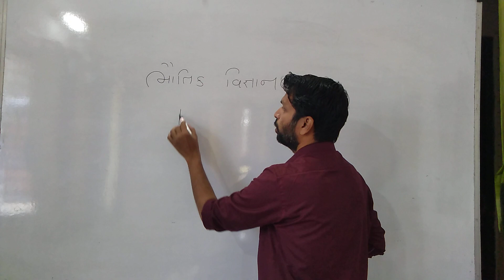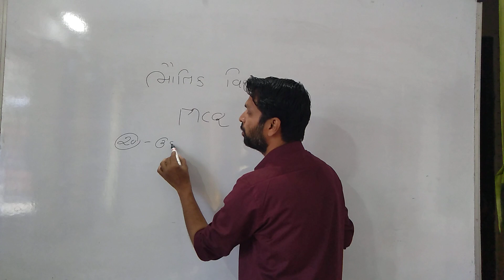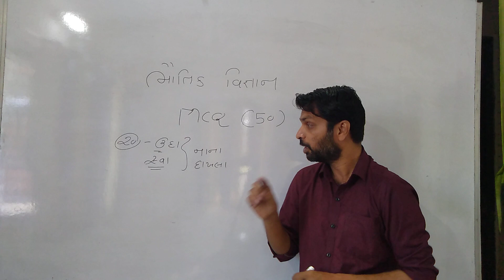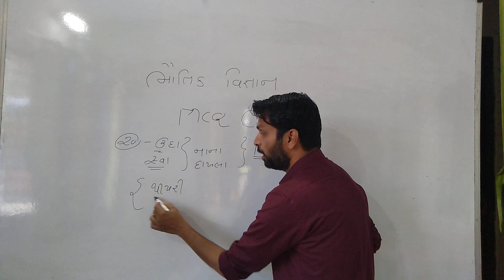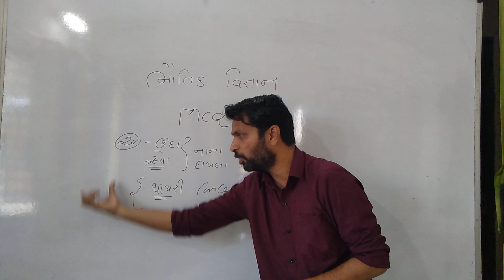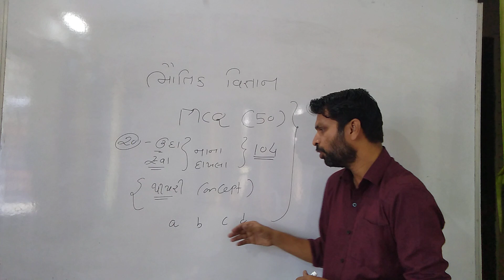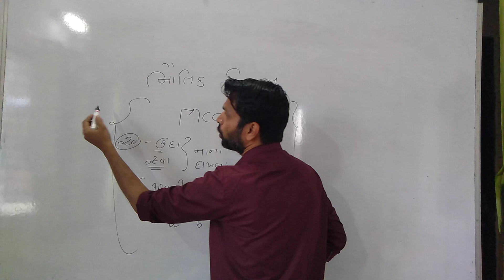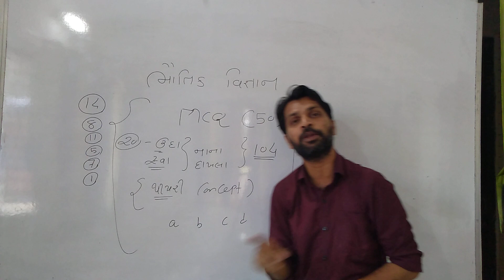Board mcq preparation || Gujarati medium|| PHYSICS